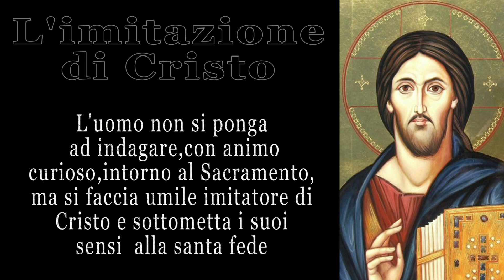L' Imitazione di Cristo LIBRO IV Capitolo XVIII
L'UOMO NON SI PONGA AD INDAGARE, CON ANIMO CURIOSO, INTRONO AL SACRAMENTO, MA SI FACCIA UMILE IMITATORE DI CRISTO E SOTTOMETTA I SUOI SENSI ALLA SANTA FEDE